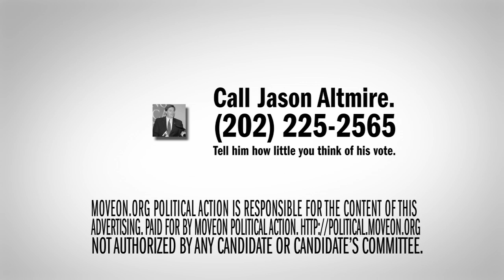Small: Jason Altmire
On Nov. 7 a courageous group of representatives stood tall to vote to fix our broken health care system. But Rep. Altmire stood small and voted "no."